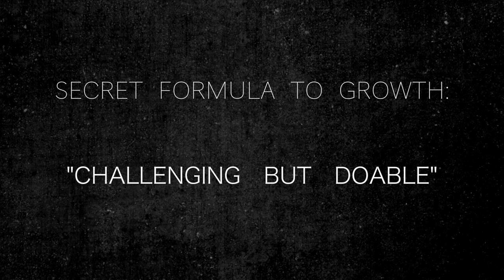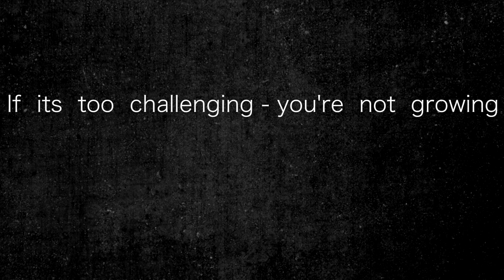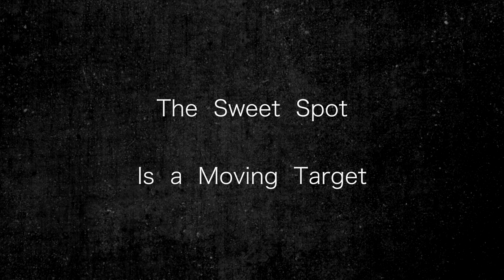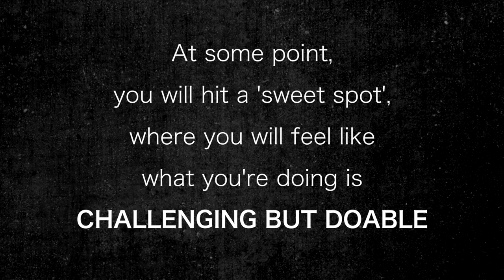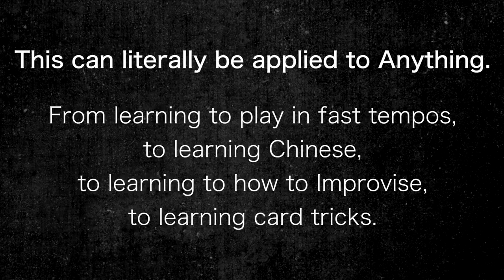How To Improve In Music | Secret Formula For Growth (works)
Deceptively simple, but powerful formula for growth in music and all other areas of life.  Use it!